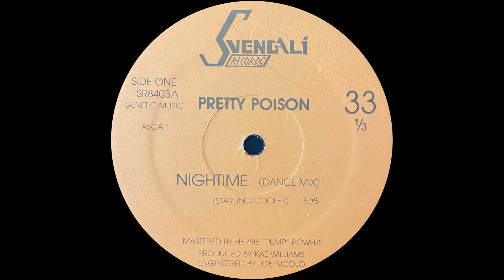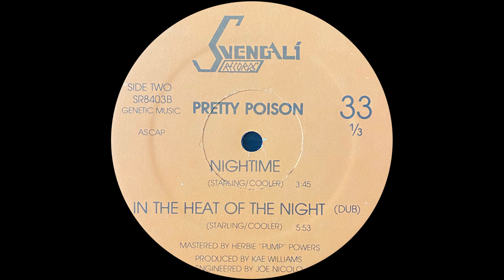Pretty Poison - In The Heat Of The Night (Dub)(1984)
BIG SPECIAL SHOUTOUT TO TORSTEN WOLF FOR THIS AMAZING VINYL RIP!

Pretty Poison ‎– Nightime
Label:
Svengali Records ‎– SR8403
Format:
Vinyl, 12", 33 ⅓ RPM, Orange Labels
Country:
US
Released:
1984
Genre:
Electronic
Style:
Freestyle, Electro, Synth-pop, Disco
Tracklist
A Nightime (Dance Mix) 5:35
B1 Nightime 3:45
B2 In The Heat Of The Night (Dub) 5:53
Companies, etc.
Lacquer Cut At – Frankford/Wayne Mastering Labs
Pressed By – Europadisk
Recorded At – Studio 4 Recording
Published By – Genetic Music (2)
Credits
Engineer – Joe Nicolo*
Lacquer Cut By – Herbie Jr :^)*
Layout, Photography By [Rear Cover] – Cheryl Knowles
Mastered By – Herbie "Pump" Powers*
Photography By [Front Cover] – James Graham (14)
Producer – Kae Williams*
Written-By – Starling*, Cooler*
Notes
Jacket made in Canada